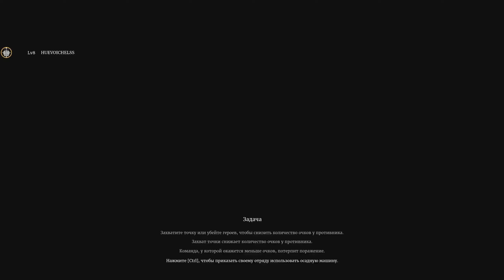САМЫЙ ЧЕСТНЫЙ(и быстрый) ОБЗОР НА CONQUEROR'S BLADE!!1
Шучу, это просто монтаж